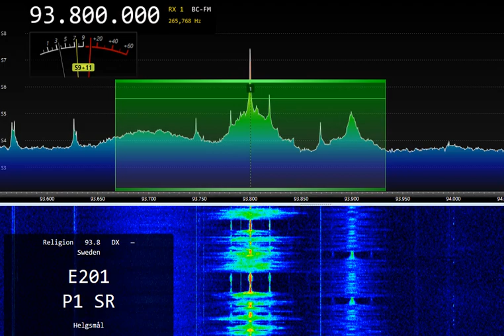Sverige Radio P1 (1800km) via Es July-23-2022 16:05UTC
Airspy, Yagi